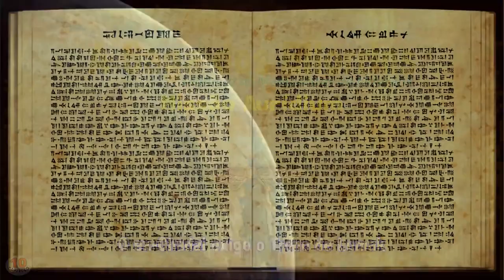O ex-Chadai exige o Trono do planeta Lumak -[ A Saga dos Elohim 10 ]- Eldorank | Anunnaki Audiolivro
E após explorar o planeta Terax, e ter descoberto que o Sétimo Planeta lhe oferece boa água e comida, o ex-Chadai Icalú se vê afortunado. Mas é o achado do salvífico Aurídium que o faz se sentir mais abençoado.
Nos vemos no próximo capítulo!

A Saga dos Elohim: Missão Aurídium | Capítulo 10 - Audiolivro

'O ex-Chadai exige o Trono de Lumak’ é o capítulo 10 de A Saga dos Elohim: Missão Aurídium, que apresenta um vultoso universo ficcional entrelaçado com nossa história. Um conto repleto de aventuras, paixões, conflitos, decepções, traições e abnegações.

🎯 O canal Novideias sapiens sapiens oferece estudos sobre o Autoconhecimento e o Ser Supremo.
🙏 Por favor, nos ajude a criar vídeos substanciais, comentando ou contribuindo com qualquer quantia:
PIX: 53bfac35-3c95-4942-a2f8-10aa6adb0074

✅  O Canal Novideias não tem acordos monetários ou comerciais.

✅ AJUDE A TRADUZIR ESTE VÍDEO
Se você gostou deste vídeo, ajude pessoas de outros países a gostarem também fazendo legendas para ele.

► Você pode baixar gratuitamente todos os capítulos do audiolivro A Saga dos Elohim para ouvir off-line em seu momento preferido.

► Aviso de direitos autorais: Não faça o UPLOAD de nenhum dos capítulos do audiolivro A Saga dos Elohim para o Youtube, para o Whatsapp, ou para qualquer outro site.

Licenças e Permissões: Imagens: Creative Commons (Wikimedia Commons, Pixabay, NASA, Peris Lagios)

Músicas: Biblioteca de Áudio do YouTube (Thunderstorm - Hanu Dixit, Into the Wormhole - Jingle Punks, The Story Unfolds - Jingle Punks, Cataclysmic Molten Core -Jingle Punks, Epic Battle Speech - Wayne Jones, Eureka - Huma-Huma, The New Order - Aaron Kenny, Journeyman - Aakash Gandhi, Meteor - HOVATOFF)